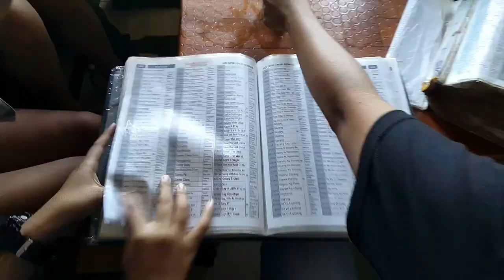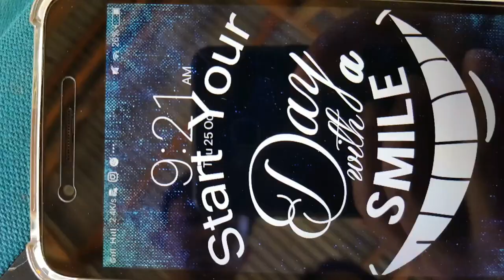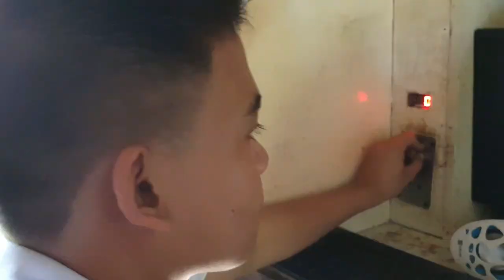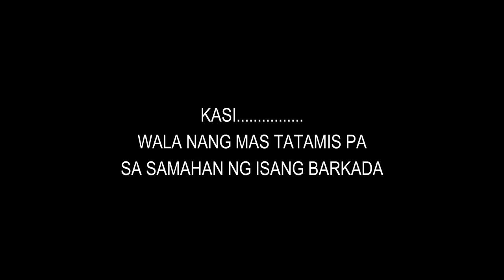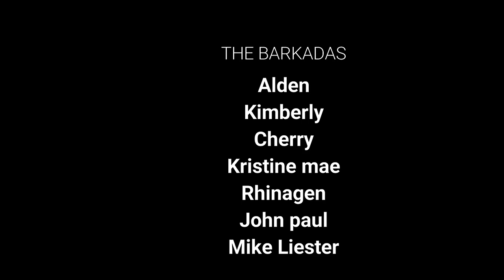BARKADA" SHORT FILM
Barkda
sila yung mga taong nandiyan para sayo gagabay sa mga pangarapmo  at sasamahan ka saan ka man patungo. (must watch)
MIL PROJECT